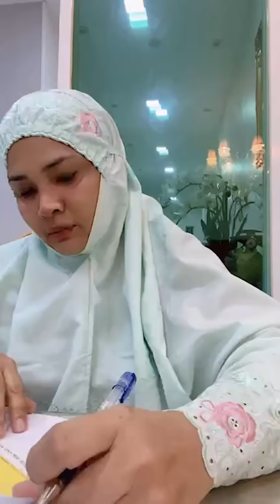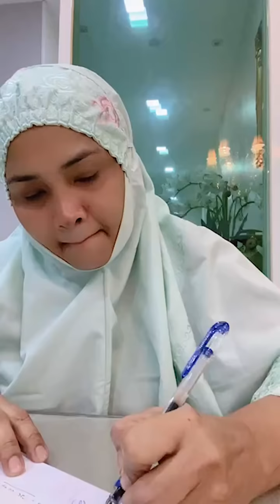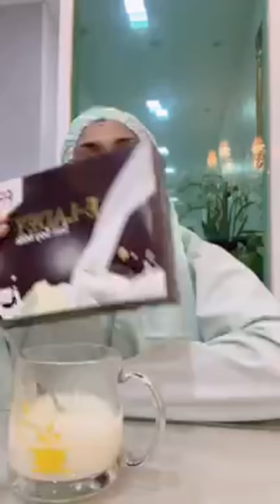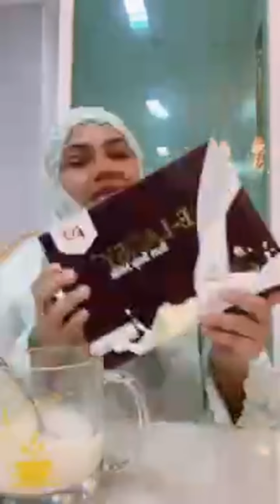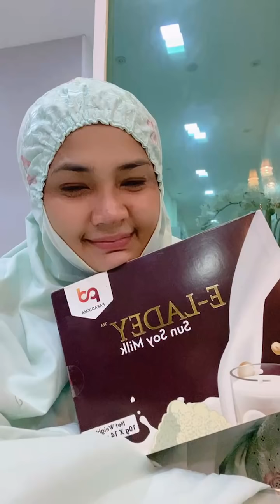AZAL SIAPKAN AZIL MAKAN MALAM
CR IG @zarinazainuddin_